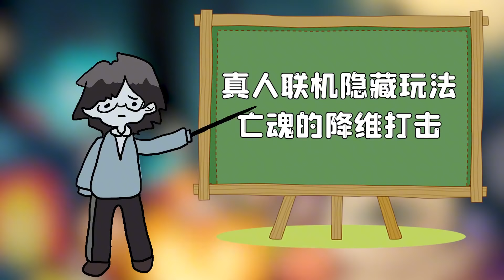躺平聯機隱藏玩法？秀兒當獵夢者，看我怎麽整蠱她！